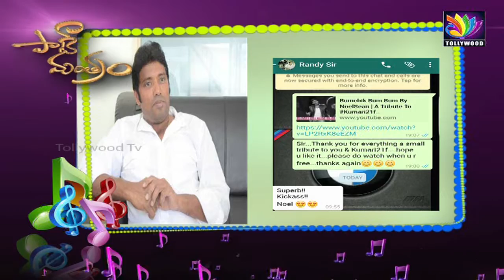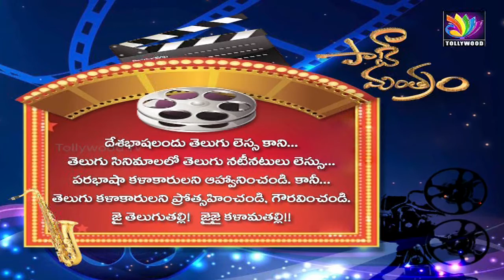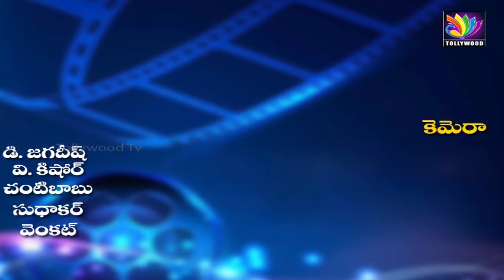Noel Sean About his Journey to Stardom | Noel Exclusive Interview | Paate Mantram Show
Noel Sean About his Journey to Stardom. Noel Sean Exclusive Interview at Paate Mantram Show, hosted by Madhu on Tollywood TV Telugu.